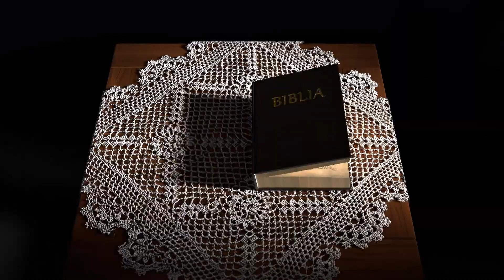A Hit Világa 2022.11.19.